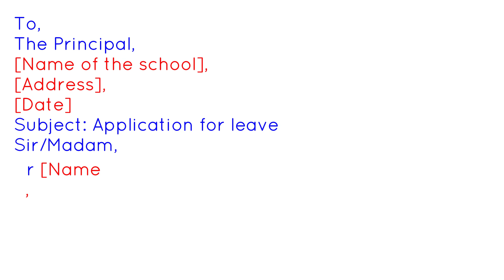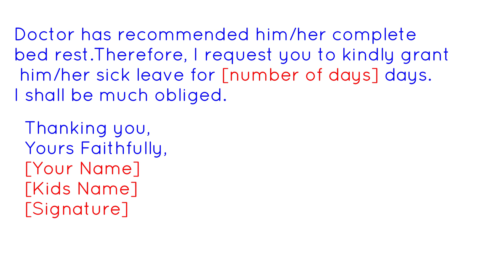Sick leave application written by parents to the Principal/Write Sick leave application#Application